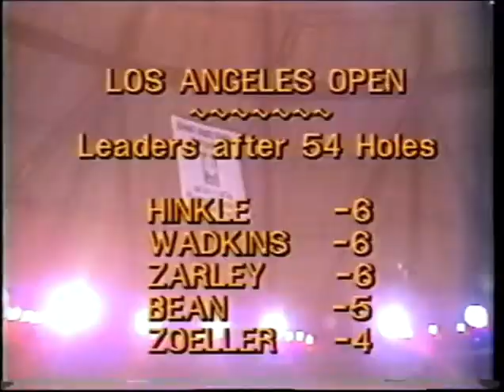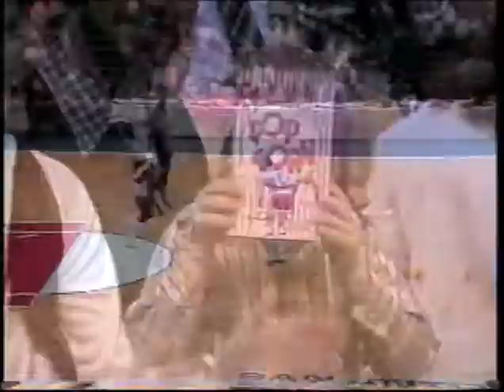Houston Rockets @ San Antonio Spurs 2/25/1979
The '79 Rockets were chock-full of future Hall of Famers: Moses Malone, Calvin Murphy, Rudy T., and newly acquired Rick Barry. Please tune-in to see whether they were any match for the Ice Man Cometh, Larry Kenon, and mates in San Antonio.